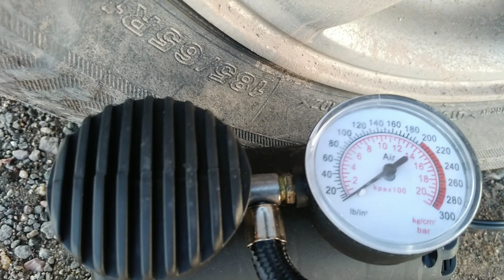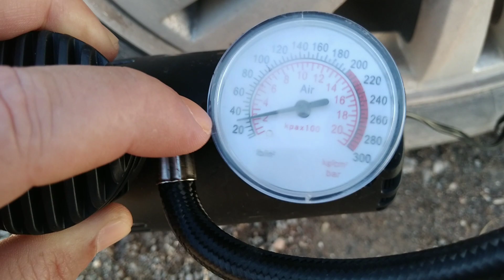Araba lastik Hava Kompresörü Teker Şişirme Pompası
çakmaklığa takılan şarjlı hava pompası teker şişirme lastik Kompresörü tekere hava basma